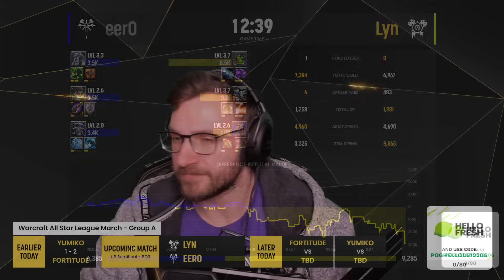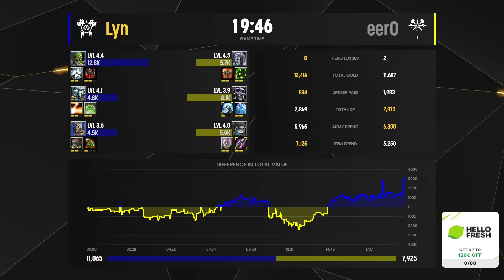WC3 - [ORC] Lyn vs Eer0 [UD] - WB Semifinal - Warcraft 3 All-Star League Season 1 Monthly 1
Qualifier - Group A - WB Semifinal
[ORC] Lyn vs Eer0 [UD]